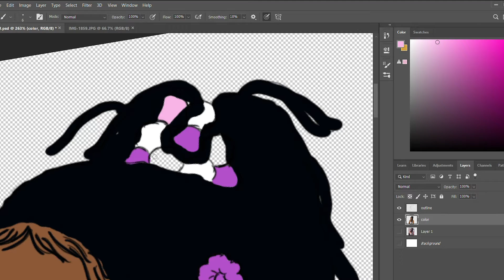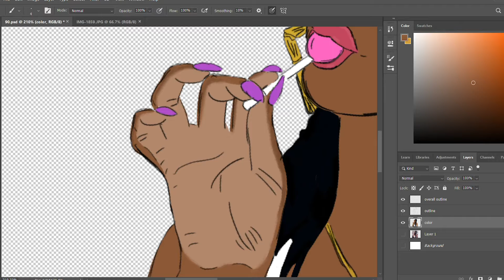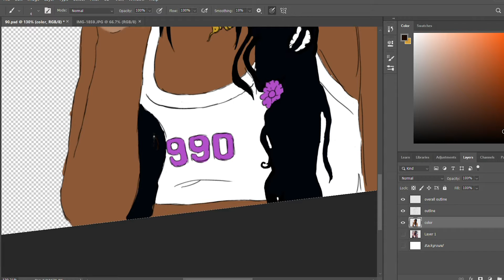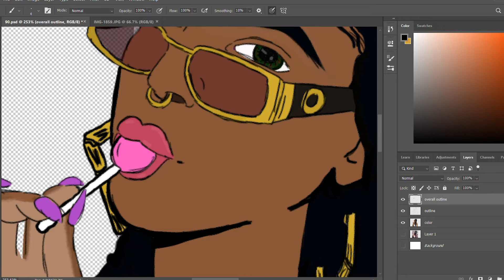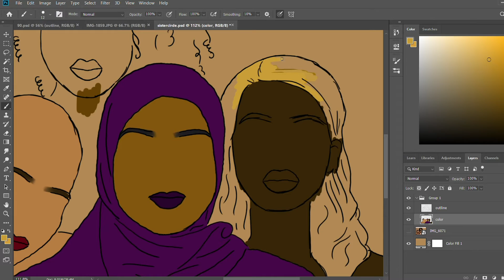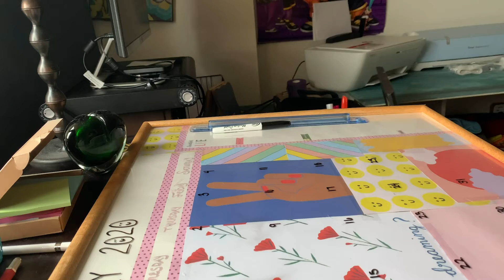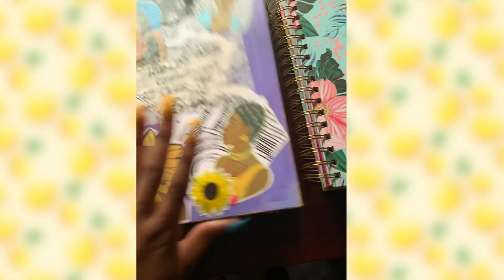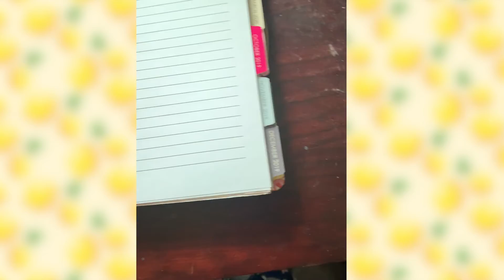Vlog 01: Draw with me, Building Studio and Set Planners Up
Hi! In this vlog, I did some digital art just for fun and to make a save the date for my mom. I built my version of a studio to have a workspace. I also started my calendar and planner for January. Hopefully if anyone watches, you guys enjoy the video.
FMOI @ xo_lise